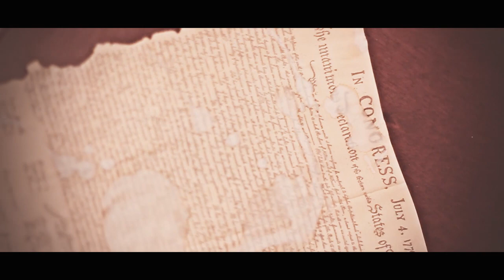Parole che Ispirano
▂ ▃ ▄ ▅ ▆ ▇ █ APRI CAGNACCIO e CONDIVIDI █ ▇ ▆ ▅ ▄ ▃ ▂

Questo video è un esperimento, io e un giovanissimo videomaker del tubo abbiamo collaborato per creare questo video, voce,testo e adattamento di uno stralcio della dichiarazione d'indipendenza sono miei ( e abbassa notevolmente il risultato ) mentre tutto il resto ( video, immagini, musica ) sono scelte artistiche di Mr.bloob

L'idea è stata quella di passargli il file audio e lasciargli creare tutto il comparto video/musica senza alcuna indicazione.

L'idea nasce da questo momento politico che stiamo vivendo dove ci si combatte e ci si arrocca sulle proprie posizioni politiche solo per ottenere consensi.
Periodo politico dove si mette in discussione la nostra carta costituzionale, una delle più giovani del mondo, mentre in America, alcuni principi scritti tanto tempo fa su una carta da grandi uomini sono ancora il cardine della democrazia di quel paese e non solo, spero che ricordare quelle parole possa essere d'ispirazione per tutti.